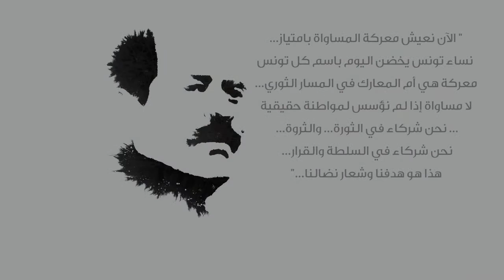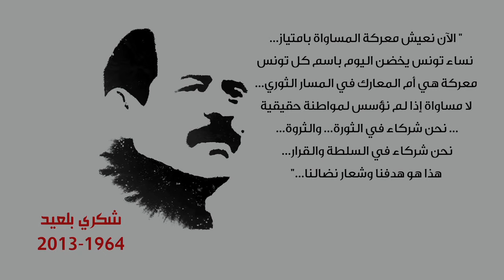Association Beity Spot Chokri Belaid